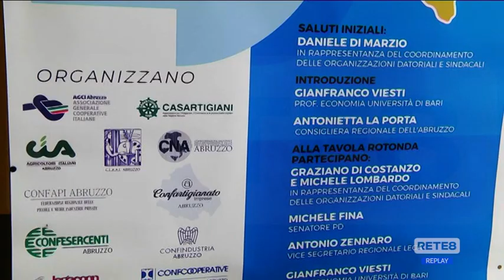Abruzzo - Autonomia, pro e contro